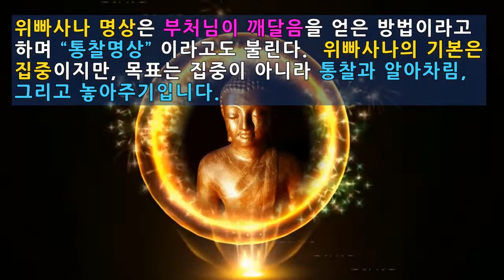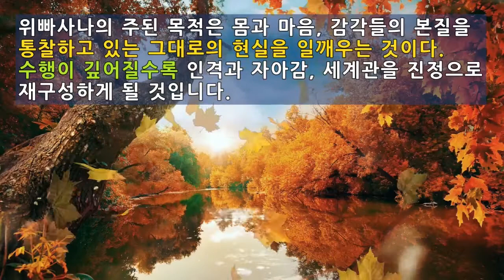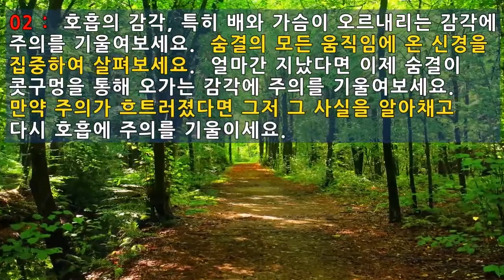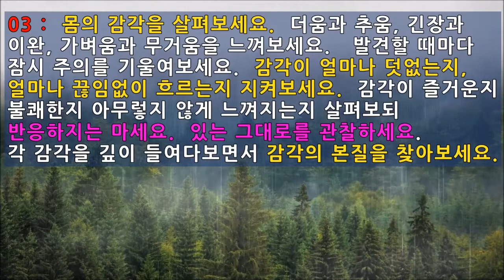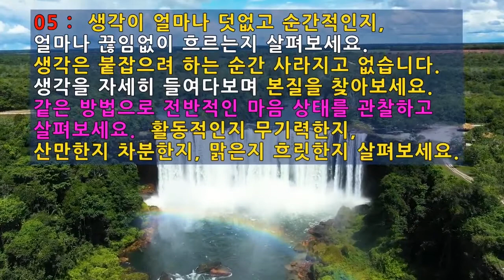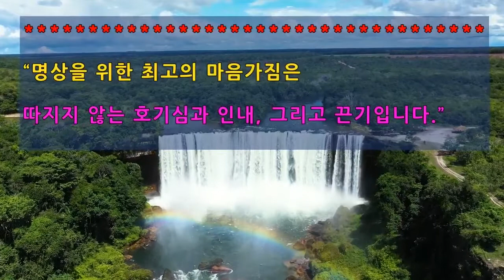“위빠사나(비파사나) 명상 하기 (Meditating with Vipassana)” / "부처님이 깨달음을 얻은 명상"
안녕하세요.  “우주 사랑” 입니다.
“위빠사나(비파사나) 명상 하기” 을 소개 할려고 합니다.

Hello, It's "Space Love".
I would like to introduce " Meditating with Vipassana."

위빠사나 명상은 부처님이 깨달음을 얻은 방법이라고 하며
“통찰명상” 이라고도 불린다.  위빠사나의 기본은 집중이지만,
목표는 집중이 아니라
통찰과 알아차림, 그리고 놓아주기입니다.

Vipassana meditation is said to be a way for Buddha to gain enlightenment and is also called "Insights meditation."  The basis of Vipassana is concentration, but the goal is not concentration, but Insight, Recognizing, and Letting go.

위빠사나의 주된 목적은 몸과 마음, 감각들의 본질을 통찰하고 있는 그대로의 현실을 일깨우는 것이다.  수행이 깊어질수록 인격과 자아감, 세계관을 진정으로 재구성하게 될 것입니다.

The main purpose of Vipassana is to awaken the reality as it is by insight into the nature of the body, mind, and senses.  The deeper the practice, the more you will truly reconstruct your personality, self-feeling, and worldview.

위빠사나에도 다양한 기법이 있습니다.  여기서는 위빠사나 운동의 가르침에 가장 가까운 방법이다.  호흡의 알아차림과 함께 생각과 감정에 대한 마음챙김 기술이 포함됩니다.  존재의 세 가지 특성인 무상(無常), 고통, 그리고 무아(無我)를 깨닫는 데 방점을 둡니다.

There are also various techniques in Vipassana.  Here, it is the closest method to the teaching of the Vipassana movement.  It includes awareness of breathing and mindfulness about thoughts and emotions.  The focus is on realizing the three characteristics of existence: Everything doesn't exist, pain, and I don't exist.

- 위빠사나 명상 시작하기 (Starting Meditating with Vipassana) -

01 :  명상의 자세로 앉아 눈을 감으세요.  코를 통해 세 번 심호흡을 하세요.  숨을 뱉을 때마다 몸을 이완시키세요.

01: Sit in a meditation position and close your eyes.  Breathe through your nose three times.  Relax your body every time you exhale.

02 :  호흡의 감각, 특히 배와 가슴이 오르내리는 감각에 주의를 기울여보세요.  숨결의 모든 움직임에 온 신경을 집중하여 살펴보세요.  얼마간 지났다면 이제 숨결이 콧구멍을 통해 오가는 감각에 주의를 기울여보세요.  만약 주의가 흐트러졌다면 그저 그 사실을 알아채고 다시 호흡에 주의를 기울이세요.

02: Pay attention to the sensation of breathing, especially the sensation of stomach and chest going up and down.  Focus all your attention on all the movements of your breath.  If it's been a while, now pay attention to the sensation of breathing coming and going through your nostrils.  If you're distracted, just notice it and pay attention to breathing again.

03 :  몸의 감각을 살펴보세요.  더움과 추움, 긴장과 이완, 가벼움과 무거움을 느껴보세요.   발견할 때마다 잠시 주의를 기울여보세요.  감각이 얼마나 덧없는지, 얼마나 끊임없이 흐르는지 지켜보세요.  감각이 즐거운지 불쾌한지 아무렇지 않게 느껴지는지 살펴보되 반응하지는 마세요.  있는 그대로를 관찰하세요.  각 감각을 깊이 들여다보면서 감각의 본질을 찾아보세요.

03: Look at your body's senses.  Feel the heat and cold, tension and relaxation, lightness and heavyness.   Pay attention for a moment whenever you find it.  Watch how fleeting your senses are and how constantly they flow.  Look to see if your senses are pleasant, unpleasant, or if you feel nothing, but don't react.  Observe as you are.  Look deeply at each sense and find the essence of the sense.

04 :  이제 마음의 세계에 주의를 기울여보세요.  생각, 느낌, 기억, 욕구, 마음가짐 등 떠오르는 정신적 현상을 관찰해보세요.  떠올랐다가 지나가는 모습을 가만히 지켜보세요.  관여하지도, 거부하지 마세요.

04: Now pay attention to the world of mind.  Observe the mental phenomena that come to mind, such as thoughts, feelings, memories, desires, and mindset.  Stay still and watch as it rises and passes by.  Don't get involved or refuse.

05 :  생각이 얼마나 덧없고 순간적인지, 얼마나 끊임없이 흐르는지 살펴보세요.  생각은 붙잡으려 하는 순간 사라지고 없습니다.  생각을 자세히 들여다보며 본질을 찾아보세요.  같은 방법으로 전반적인 마음 상태를 관찰하고 살펴보세요.  활동적인지 무기력한지, 산만한지 차분한지, 맑은지 흐릿한지 살펴보세요.

05: Look at how fleeting and instantaneous thoughts are and how constantly they flow.  The moment you try to hold onto it, your thoughts disappear.  Look closely at your thoughts and find the essence.  Observe and examine the overall state of mind in the same way.  See if you're active, lethargic, distracted, calm, clear, or blurry.

06 :  천천히 손가락을 움직이고 눈을 뜨면서 명상을 마무리하세요.

06: Slowly move your fingers and close your meditation by opening your eyes.

“명상을 위한 최고의 마음가짐은 따지지 않는 호기심과 인내, 그리고 끈기입니다.”
"The best mindset for meditation is curiosity, patience, and Tenacity."

내용출처 :  “명상에 대한 거의 모든 것”
          지오반니 딘스트만 지음 / 서종민 옮김 / 출판사 : 불광출판사